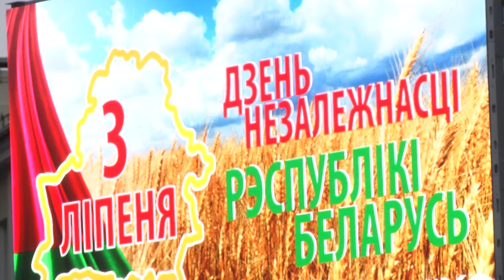2024-07-04 Акция «Споем гимн вместе»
Беларусь масштабно отметила главный государственный праздник – День Независимости. Праздничные мероприятия в Бресте начались рано утром с возложения венков на площади Свободы и в Брестской крепости-герой, а завершились праздничным концертом, республиканской акцией «Споем гимн вместе» и салютом.  Торжество объединило всех тех, для кого День Независимости – особенное событие, всех тех, кто осознаёт, насколько важное историческое и общественно-политическое значение этот день имеет для страны. В праздничную атмосферу, царившую в вечернем Бресте, окунулась и съемочная группа БУГ-ТВ. О том, почему так важно исполнить гимн вместе и что для брестчан значит День Независимости - узнавала Анастасия Мелишкевич.

*Наши контакты:*
✅Телефон горячей линии:
54-63-67